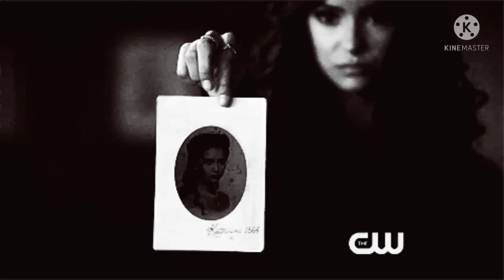the Vampire diaries Season 2 Episode 4 Explained in Malayalam.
The Vampire Diaries is an American supernatural horror romance television series created by Kevin Williamson based on the novels of the same name by author L. J. Smith.  It follows Elena Gilbert portrayed by Nina Dobrev as she begins to get over her parents' death, when two vampires pull her into a world she didn't know before, Stefan and Damon Salvatore, portrayed by Paul Wesley and Ian Somerhalder, respectively.

Fair Use Copyright disclaimer: Copyright Disclaimer under section 107 of the Copyright Act 1976, allowance is  made for FAIR USE for purposes such as criticism, comment, news reporting, teaching, scholarship, education and research. This video has no negative impact on the original work instead we recommend it to public. It is not transformative in nature & we only use bits and pieces of videos to get the point across where necessary. Any footage in this video has only been used to communication (understandable) to audience only.  We don't plan to violate anyone's right.
 ThankZ.